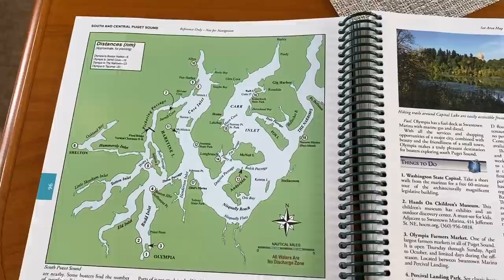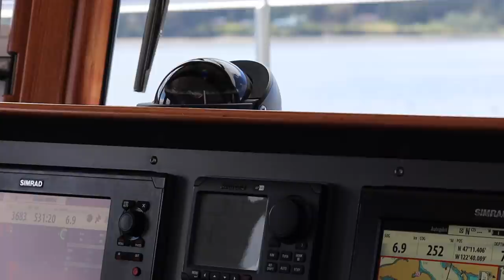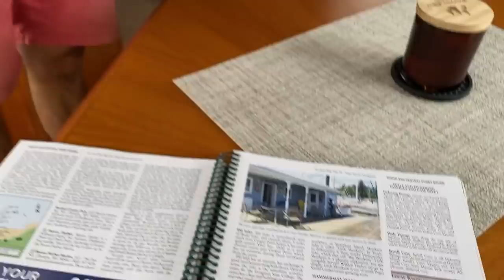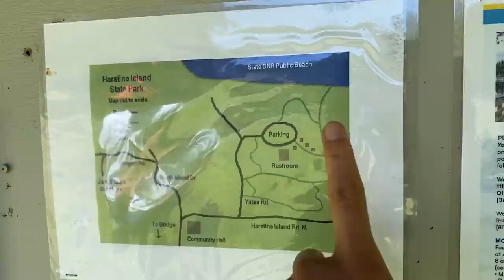Cruising South Puget Sound to Jarrell Cove, WA [NORDHAVN 43]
Welcome aboard MV FREEDOM!!!

We're thrilled to FINALLY be cruising the waters of the South Puget Sound region in western Washington State! After years of cruising north into the North Puget Sound, the San Juan Islands and British Columbia, Canada, we figured we'd try something new and explore the many coves, inlets, passages and anchorage destinations that litter the South Puget Sound Region.

After reading up in the 2020 Waggoner Guide, we decided that our first stop would be Jarrell Cove located at the north end of Harstine Island. This is located in Pickering Passage west of Case Inlet. Surrounded by lush Pacific Northwest forests and 3,500 feet of shoreline to explore by foot or by dinghy, as well as having fuel, pump out and marina store amenities, Jarrell Cove makes for a perfect long weekend getaway at anchor.

MUSIC IN THIS VIDEO PROVIDED BY SOUNDCLOUD.COM
"Calm Evening" by Trellum
"You & Me" by MARKVARD

Secondary Vlog Camera
#1 Vlog Lens
#2 Vlog Lens
Favorite Photography Lens
Drone #2 (DJI Mavic Air)
Doggie On Board PEE-PATCH
Doggie On Board Fire Hydrant (for PEE PATCH)